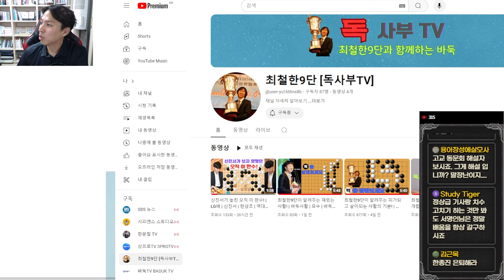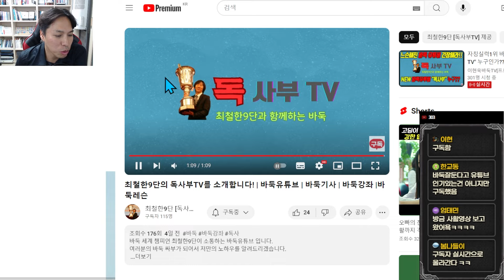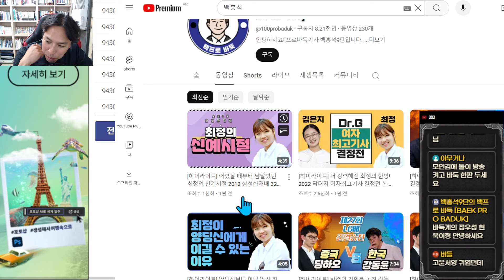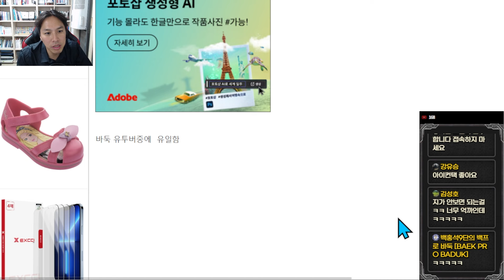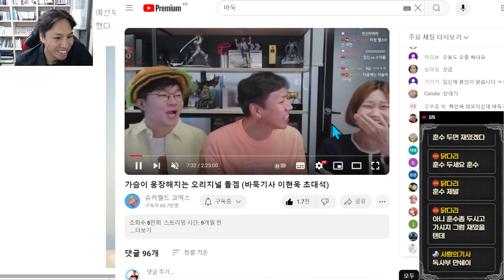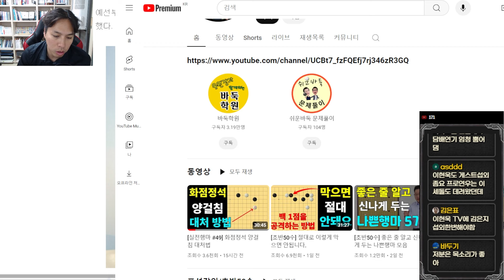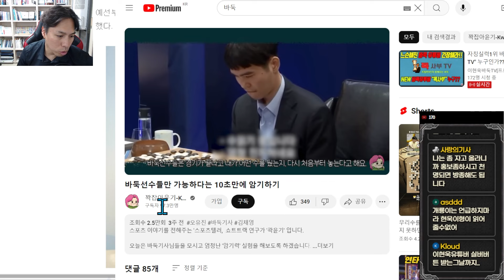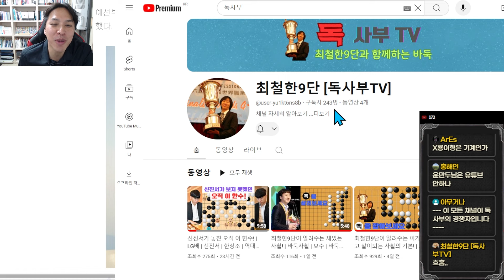자고나면 생기는 "바둑유튜브 채널" 오래 버티는 자가 살아남는다??!!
바둑유튜브 채널 얼마나 있을까??? 블루오션이 아닌 레드오션이 되어버린 현실